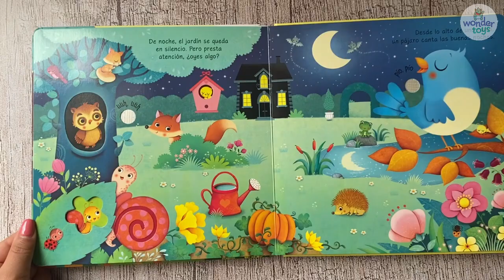WT0636 Así suena el jardín